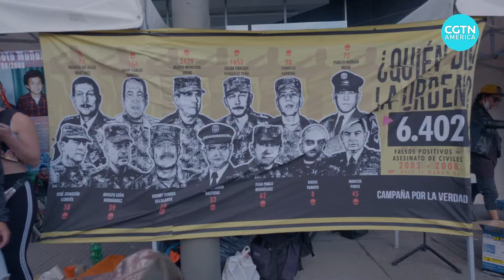Commemorating the falsely killed in Colombia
Earlier this year Colombia’s peace tribunal declared that there are at least 6,402 people who were killed by the military and falsely declared combat kills. The scandal is known as the False Positives.

One group of local activists wants to commemorate the lives that were lost.